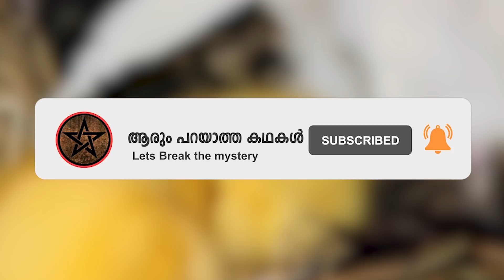ലോകത്തിലെ ഏറ്റവും വിചിത്രമായ സംഭവങ്ങൾ | 10 amazing moments in the world | SIXTH SENSE MALAYALAM